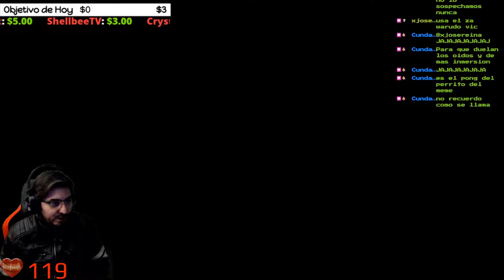🔥💀¿Una Pista Por Favor?🔥💀🕹️SILENT HILL 2 Blind Run en Difícil/Difícil🕹️🔴Ep.4🔴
Agradecimientos especiales a los miembros del canal: Anakin Paul, Mysterious y Cundalf !!!